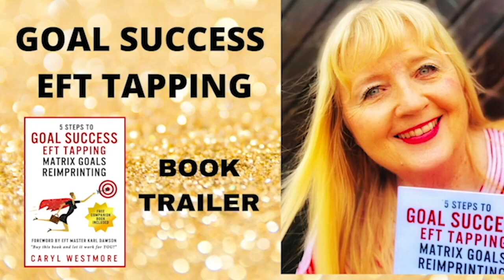Susan Kennard: Awaken the Light within your Heart + Channeled Message for 2023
Susan Kennard ushers in the New Year of 2023 with this episode about her new book and a message from her Galactic Guides.

Susan Kennard, Psychic Medium and author of Awaken the Light within your Heart, has a message from her Galactic Guides about where we are heading from a spiritual perspective in the coming year/s.
Stay to the end for this message!

We chat about why we must heal our inner traumas, stories and blocks, thus raising our frequency. This enables us to truly live the life we love, and fulfil our destiny as part of our mission on the earth.
Susan is a spiritual scientist and psychic medium, who originally trained and worked in psychotherapy and trauma healing, which, as many of you know, is something close to my own heart, as an Energy Psychology and Manifestation Coach for the past 20 years.

We discuss how Susan was called to be a medium and channel for healing the collective as she and her Galactic Guides call us. It began the year a dear friend Martin committed suicide...she recounts her deeply moving and unusual story.

I'm particularly excited to be hosting her as she discusses her new book, Awaken the Light within your Heart, which as you will hear in the interview, she credits me with initially helping her move in the right direction to getting it published.  She says the book is encoded with healing energy from her Galactic Guides. And if you listen to the end, you will hear her channel her guides giving an answer to my question, what is in store for us in 2023?

Susan says she was called to write her book because: "I wanted people to understand that they too, can heal themselves, and that they have their guidance and their own GPS to help them do that."

💬 Any questions?

If you have a question about writing or self-publishing your nonfiction book or memoir (or anything else, really!) ask me in the comments!

💬 Any questions?